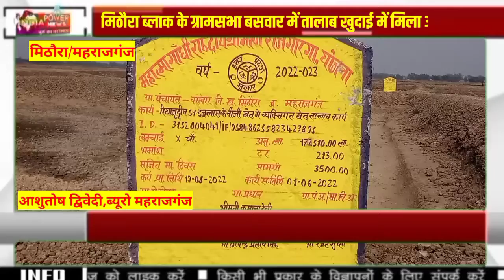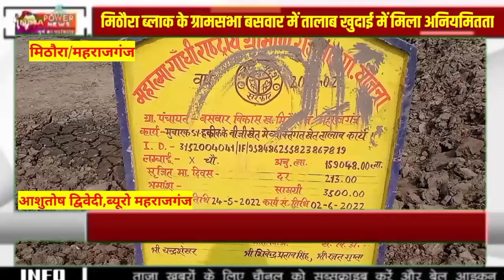मिठौरा ब्लाक के ग्रामसभा बसवार में तालाब खुदाई में मिला अनियमितता क्या BDO मिठौरा करेंगे कार्यवाई ?